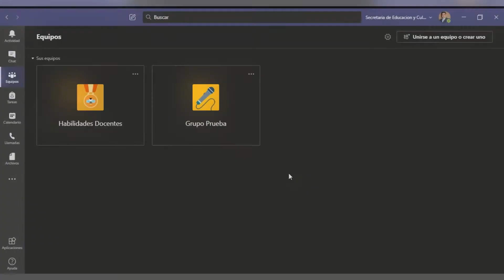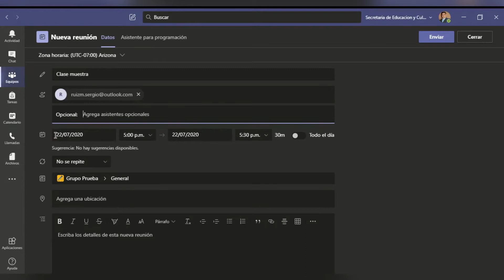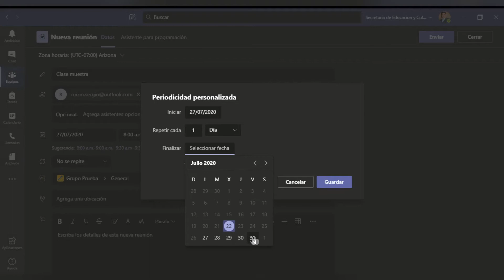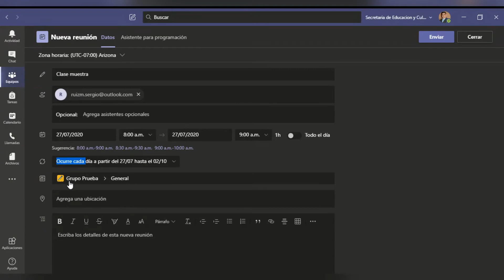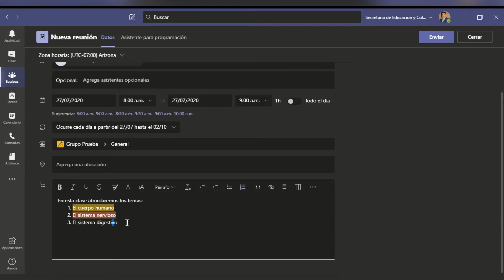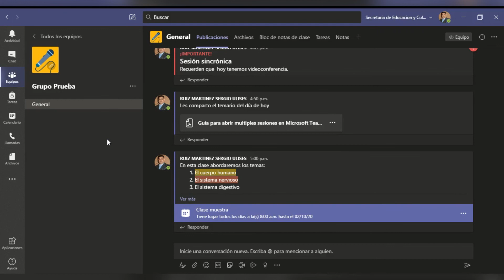Agendar videoconferencia en Teams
Mtro. Sergio Ulises Ruíz Martínez